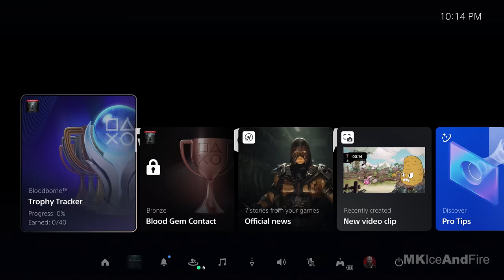BLOODBORNE PS5 Gameplay Walkthrough Part 1 FULL GAME [4K 60FPS] - No Commentary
Bloodborne Walkthrough Part 1 and until the last part will include the full Bloodborne Gameplay on PS5. This Bloodborne Gameplay is recorded in 4K 60FPS on PS5 and will include the full game, all endings and all boss fights.

Bloodborne is an action role-playing game developed by From Software and published by Sony Computer Entertainment.